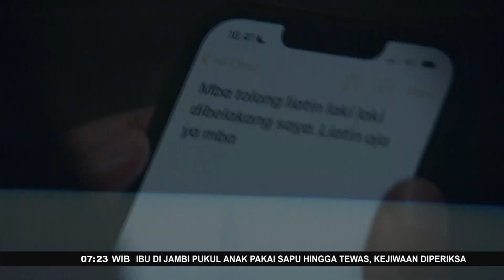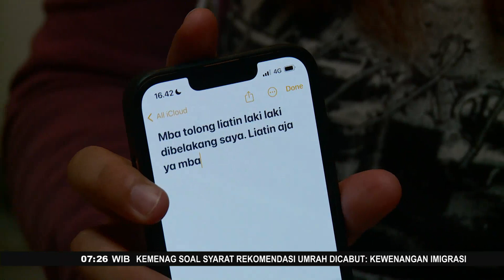Korban Pelecehan Seksual di Bus Transjakarta Angkat Suara - FAKTA+62